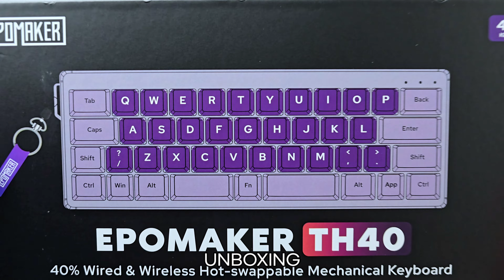이건 진짜 소장각! 40% 배열 기계식 키보드! Epomaker TH40